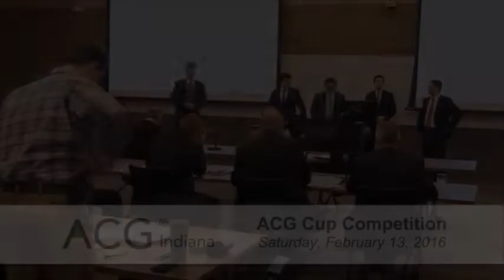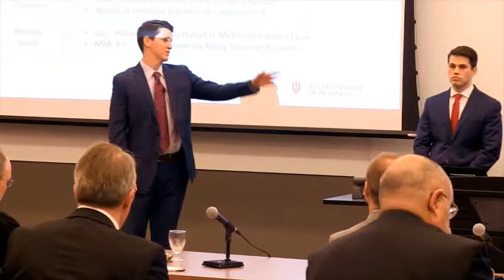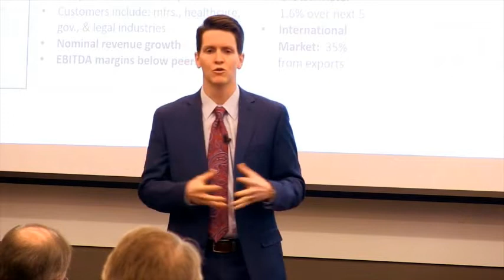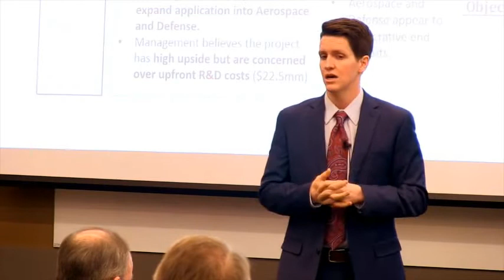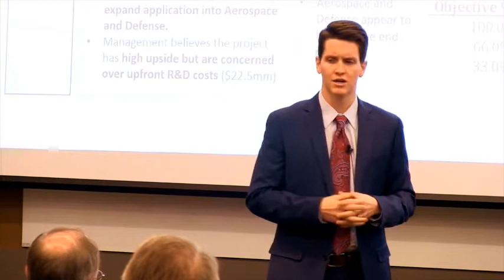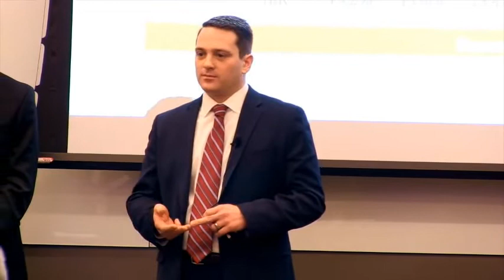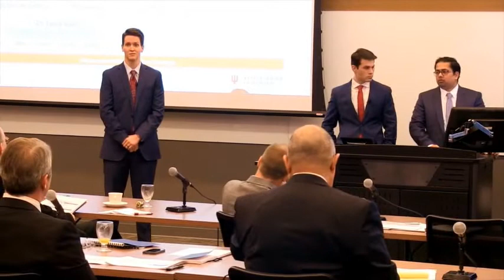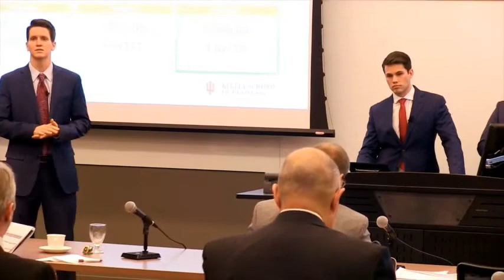ACG Cup Winning Team Presentation